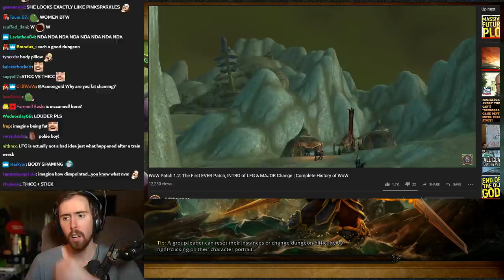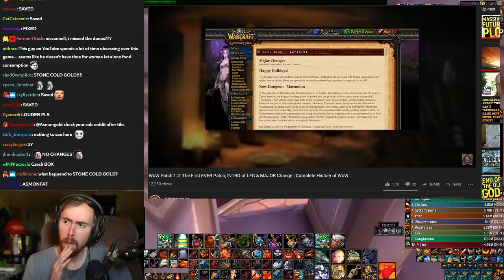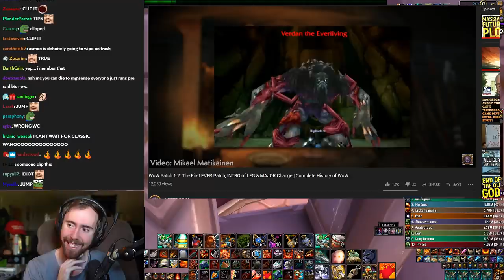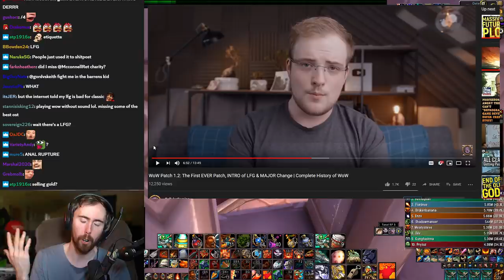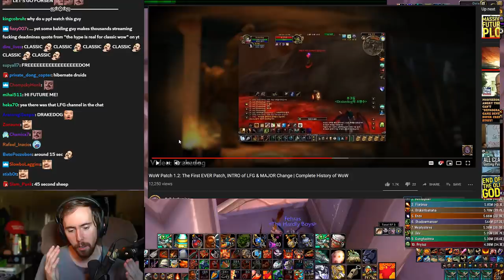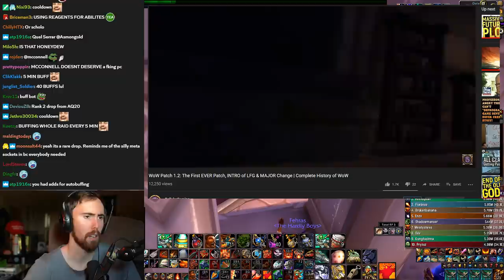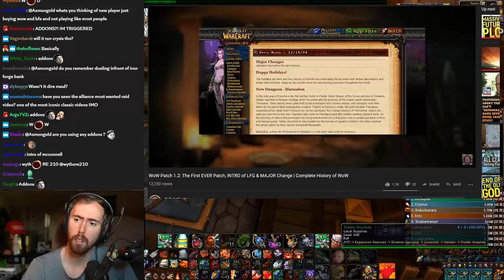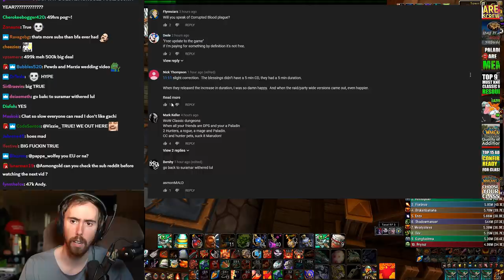Asmongold Reacts To The First WoW Patch EVER - Complete History of WoW - Bellular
Asmongold watches the second episode of the Complete History of World of Warcraft from Bellular, WoW Patch 1.2 is the main subject of this video...